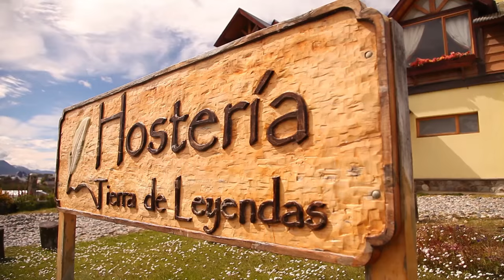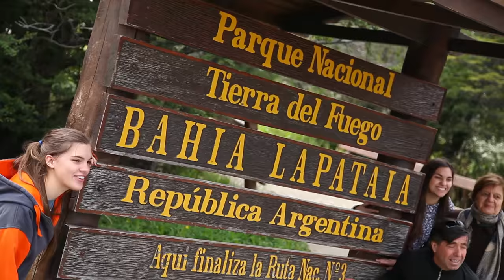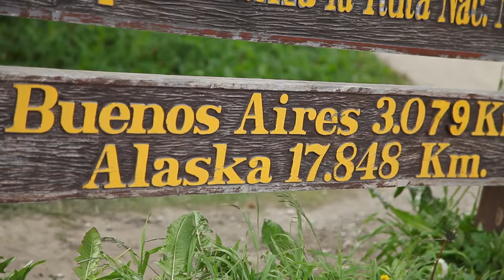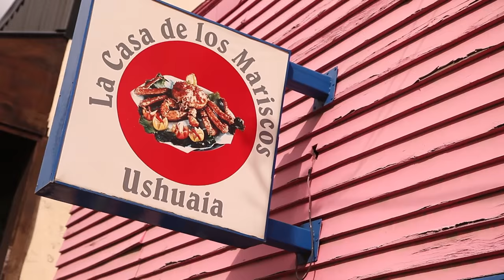Our Adventure Lifers take a Tierra del Fuego National Park tour and explore Ushuaia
Experience the "End of the World."  Trek and canoe through Tierra del Fuego, the southernmost national park on earth.  Taste the famous king crab of Ushuaia.  Join Nik & Dusty on their last stop before embarking on adventures in Antarctica!